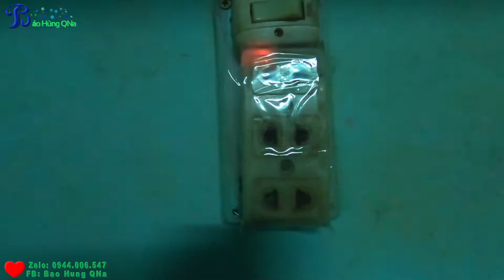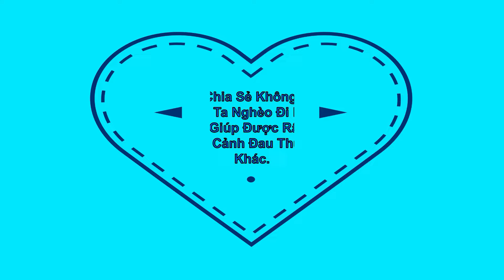Bà Cụ Mù 62 Tuổi Con Cháu ỏ Rơi Sống Một Mình Trong Phòng Trọ Lạnh Lẽo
Bà năm nay 62 tuổi, không con cái, nơi nương tựa. Sống một mình trong căn phòng, có cô con cháu hàng ngày ghé thăm và cho bà ít cơm có gì cho nấy để bà ăn cả ngày. Nhìn thấy mà thương lắm cả nhà ơi.